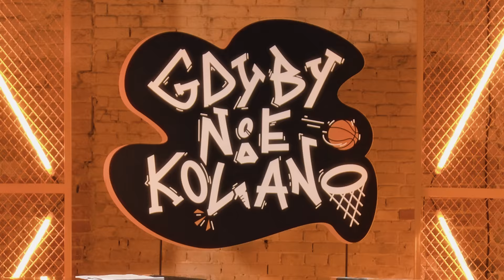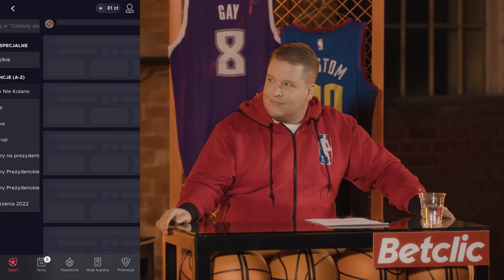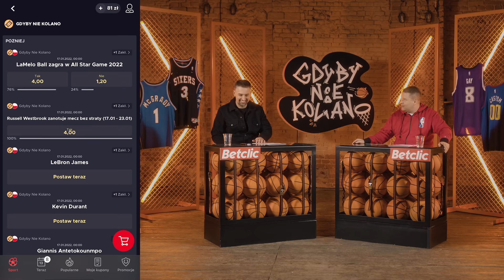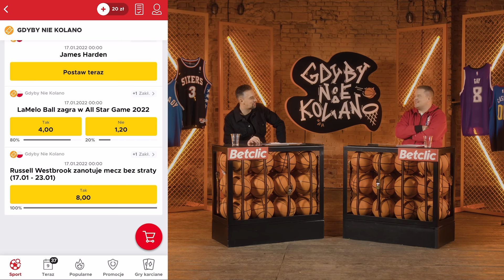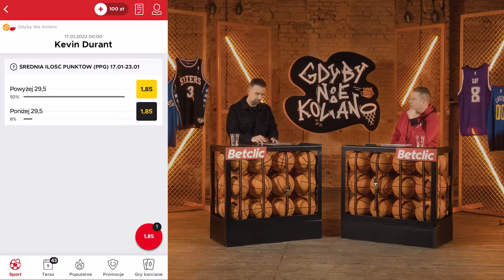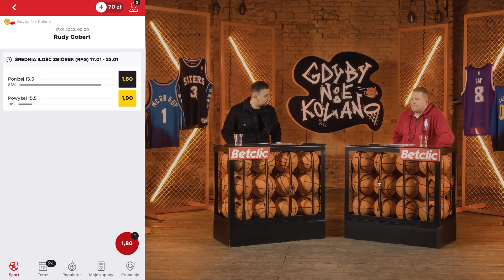PIERŚCIEŃ MISTRZOWSKI NA MIARĘ POLSKI | GNK odc. 2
🏀 ZAREJESTRUJ SIĘ NA BETCLIC Z NASZYM KODEM KOLANO550, OBSTAW ZAKŁAD I OGLĄDAJ ZA DARMO ROZGRYWKI NBA

Pierścienie Mistrza Polski? Rzuty za 3 komików? Sprawdzajcie 2 odcinek Gdyby nie kolano!

"Gdyby nie kolano" to program nie tylko dla zagorzałych fanów koszykówki, ale dla wszystkich widzów otwartych na dobrą zabawę związaną ze sportem. Gospodarzami programu są Łukasz "Lotek" Lodkowski oraz Filip van der Brym - komicy oraz wieloletni fani basketu, którzy chcą wprowadzać Was w ten świat. Pod bacznym okiem tajemniczego Hitmana, Brym i Lotek będą konkurować w zadaniach specjalnych, w których prowadzący mierzą zarówno swoje umiejętności koszykarskie, jak i kreatywność. Nie zabraknie również ciekawej, merytorycznej, ale także rozrywkowej gadki o najciekawszych wydarzeniach w pasjonującym świecie NBA.

🏀 TWÓRCA PROGRAMU: Filip van der Brym
🏀 KIEROWNIK PRODUKCJI: Julia Wasiak
🏀 REJESTRACJA OBRAZU: Dominik Matuszczak LEMON SNIFF
🏀 MONTAŻ WIDEO: Kacper Król, Dominik Matuszczak - LEMON SNIFF
🏀 MONTAŻ DŹWIĘKU  I REJESTRACJA DŹWIĘKU W STUDIO: Paweł Dybich SOUND2DAY
🏀 REJESTRACJA OBRAZU I DŹWIĘKU TASKÓW: rzeczy NIESŁYCHANE
🏀 MUA: Ola Rubersz
🏀 SCENOGRAFIA: Mateusz Mioduszewski
🏀 LOGO: Michał Toczydłowski

🎥 Wyprodukowane przez Agencję Stand-up Comedy